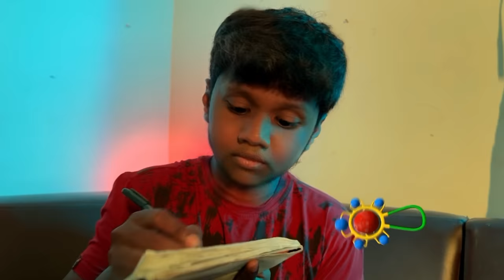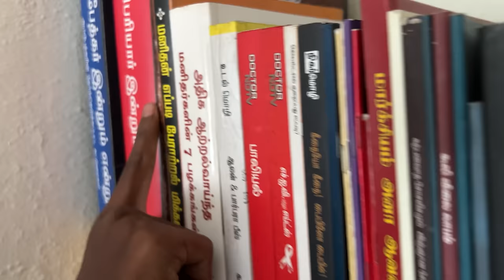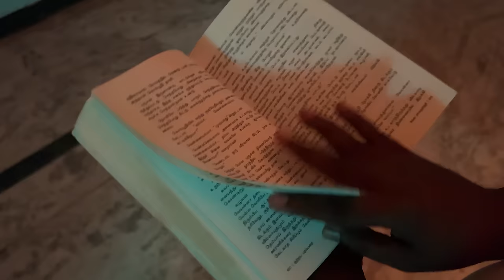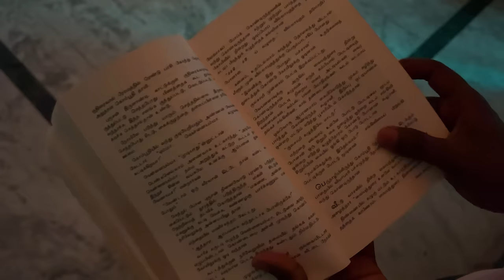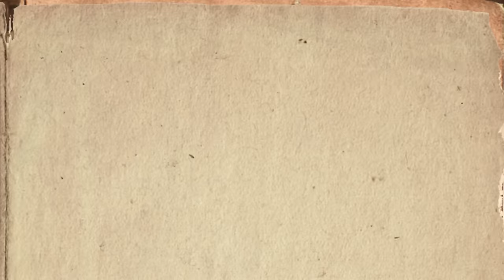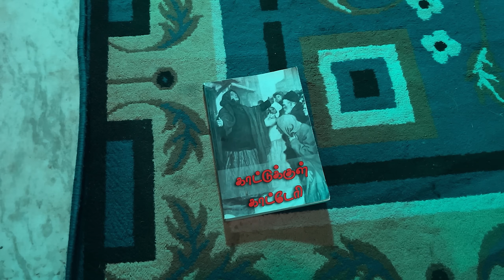Chintu Bed time story | Full movie | Season 1 | Horror comedy